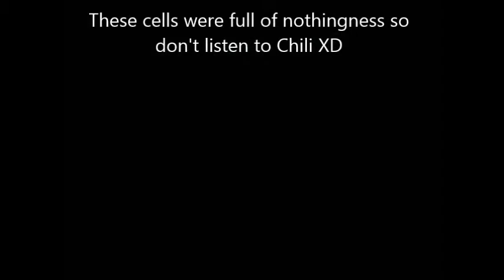Chili Plays: Mogeko Castle part 4- Meeting Moge-ko :U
Now we get to meet more phsycos!! :U HELP!!
SHE'S GONNA KILL US :U *runs around like an idiot*
(Now Imma be off .w. Going away to vacation :'D) I sound really bad in this part XD It was morning so... I guess I was sleepy. But I promise ya guys that the next part will be the most exciting!~ ;'3

So hope ya enjoy watching, like to support this video, comment to leave feedback (positive feedback or else I'll kill chu -w-) and subscribe for more of these Let's Play :U BYEZ!~